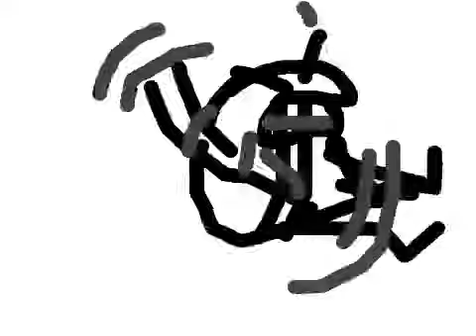Itch (SOUND WARNING)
SOUND WARNING!! DO NOT WEAR HEADPHONES!!! AAAAAAAAHHHHHHH

It would help a lot. Thank you so much for the support.